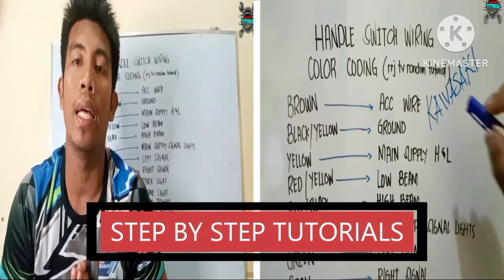Napalitan na lahat palyado parin,Sa lahat ng ginawa kong motor dito ako naluma ,Suzuki smash 15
Smash 115
Napalitan muna lahat peru ayaw parin umandar ng matino
Dito ako nahirapan sa motor na ito.